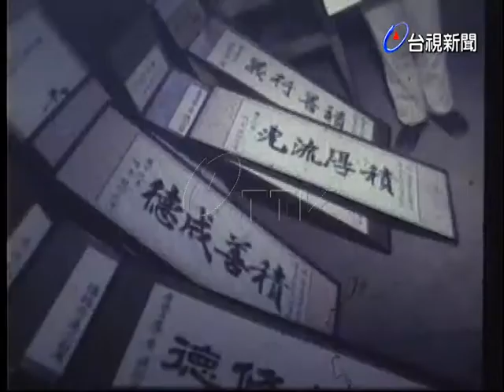台中市表揚好人好事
(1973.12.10)台中市表揚好人好事